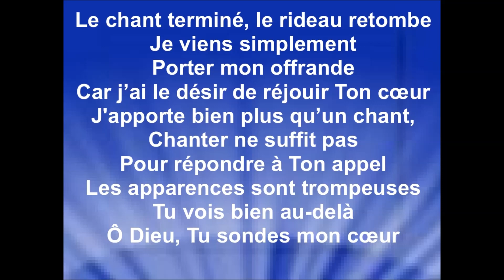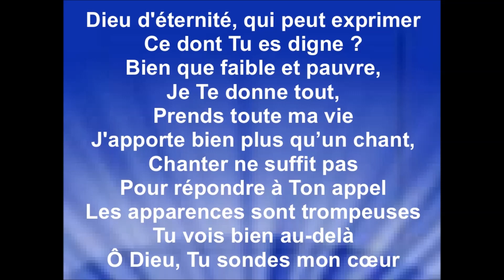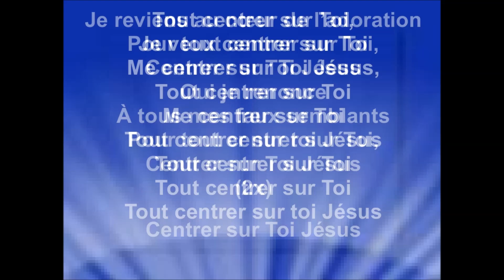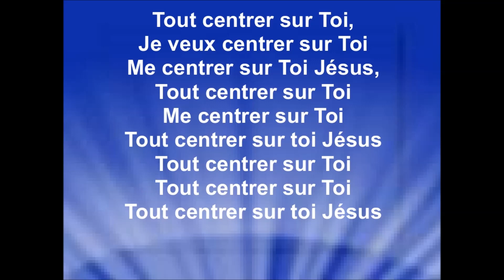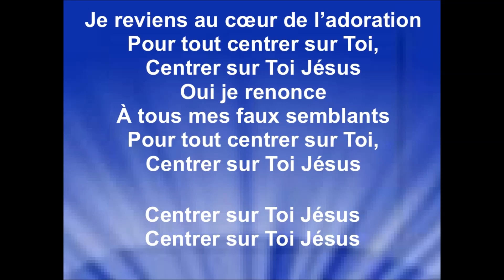JE REVIENS AU COEUR DE L'ADORATION - Extravagance - Davina Ah Yane (cover Matt Redman)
Interprète - Davina Ah Yane (Ile La Réunion)
Guitare : Djeems Gufflet
Traduction par LTC  2000
Album : Au cœur de l'adoration
(Creuser les puits de l'Adoration, Vol. 1)
[En public] – sortie 2004
Sylvain Freymond & Louange Vivante

Je remercie l'Église Extravagance pour l'autorisation de diffuser mes vidéos paroles de leurs chansons, sur ma chaîne YouTube, pour la gloire de Dieu, la bénédiction de Ses enfants et pour que le monde entende les merveilles de Dieu.
Raynold